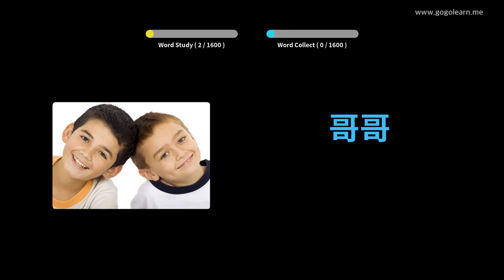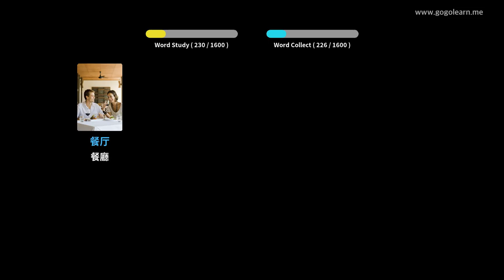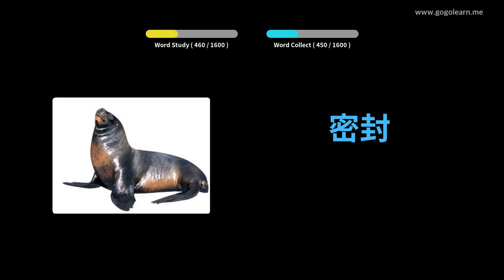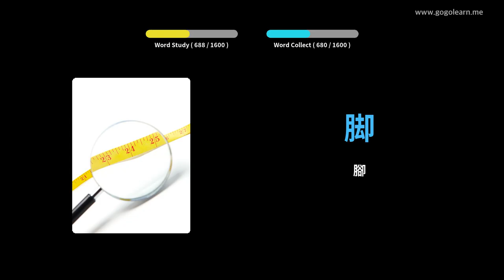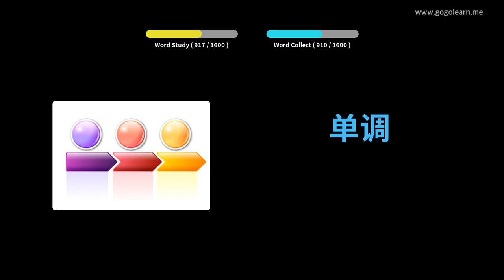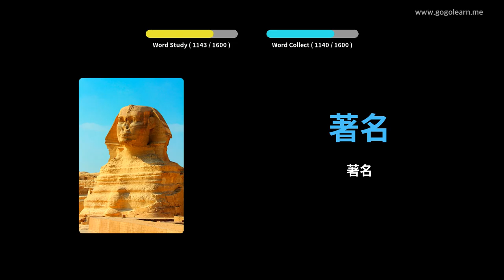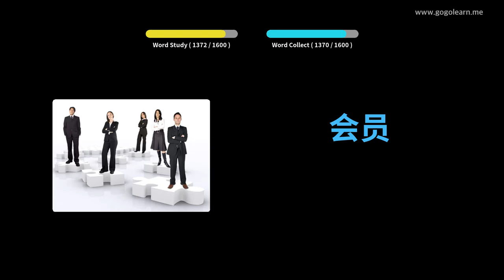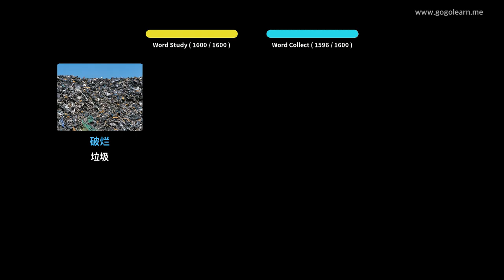學習中文圖片| 中文詞彙 基本的 | Golearn